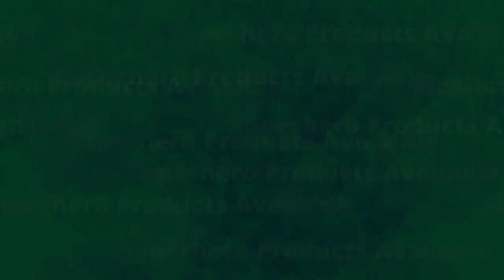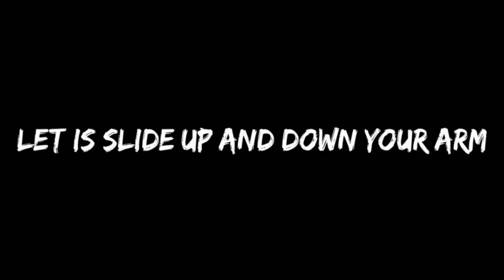The Only Coolest Products You Need to Buy! Guess The Price ✅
केवल सबसे अच्छे उत्पाद जिन्हें आपको खरीदने की आवश्यकता है! कीमत का अनुमान लगाएं
Gadgets Under Rs100, Rs200, Rs500, Rs1000
Amazon और Aliexpress पर उपलब्ध सुपरहीरो उत्पाद | 100 रुपये, 200 रुपये, 500 रुपये, 1000 रुपये के तहत गैजेट्स
00:00 - Intro
00:08 - Iron Man Hulkbuster
00:26 - Captain America Shield
00:58 - Marvel Captain Photon Glove
01:20 - Magic Ring
02:05 - Black Panther
02:27 - Captain America And Thor
03:14 - 3D Illusion Lamp
03:30 - Moon Lamp
04:10 - Wolverine Claws
04:50 - Spider Man
Do tell us which coolest product you liked the most?

Music